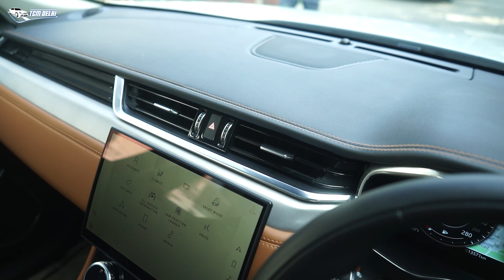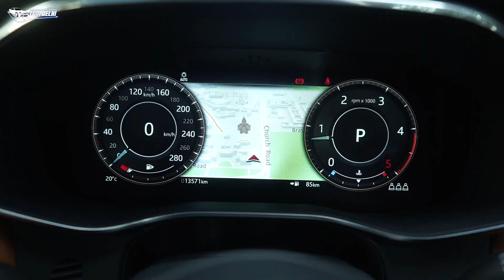JAGUAR FPACE SR DYNAMIC 2021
AGRESSIVE SUV FROM JAGUAR
IN THIS VIDEO YOU CAN EXPLORE ON JAGUAR F PACE MODEL 2021 MODEL.
HAND FULL OF CHANGES BUT LOOKS BEYOND LUXURY.

Inquiries only on Calls/WhatsApp.

Address: 17/10, Ground Floor, Old Rajinder Nagar, New Delhi-110008, Delhi
110060